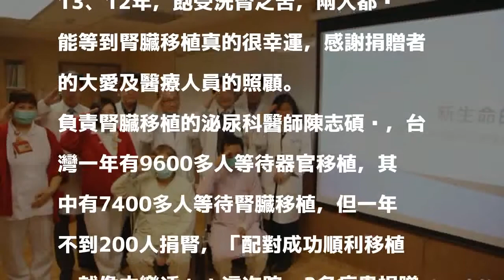醫病》嘉義長庚2人器捐 12人重獲新生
〔記者林宜樟／嘉義報導〕嘉義長庚醫院去年12月底至今年1月初，有曾姓女子與周姓男子因腦腫瘤及車禍，病危時表達要捐贈器官，共捐出心臟、肝臟、腎臟及眼角膜，全台灣共12人受惠；今天受贈者雷姓女子及黃姓男子出面感謝器捐者及移植醫療團隊，「謝謝你們讓我重獲新生」。

發表評論評論如下。